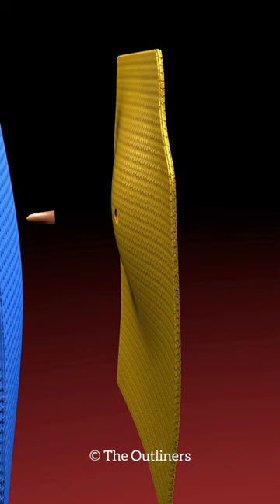How Bulletproof Jacket Works